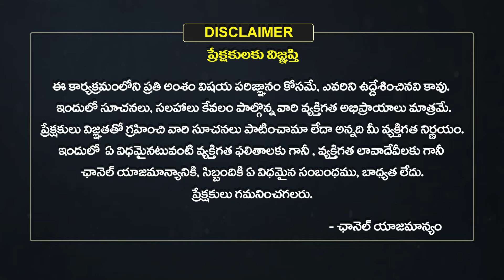Simha Rasi Vara Phalalu | 2024 Weekly Horoscope in Telugu | March 24 to 30 | EhaBhakthi